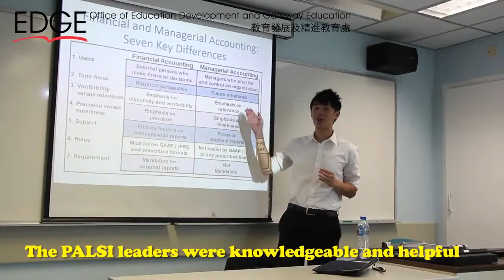Experience of a PALSI Student - Simon Lee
Simon Lee, a student in CityU, shows us how he PALSI (The Peer-Assisted Learning scheme using Supplemental Instruction) helped him overcome his difficulties in adapting to tertiary education.

Click in and take a look!